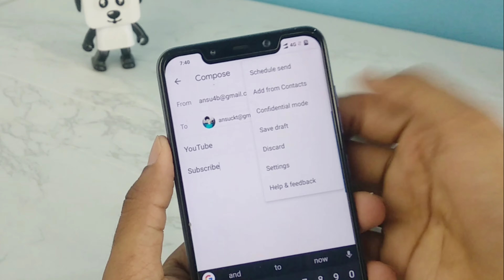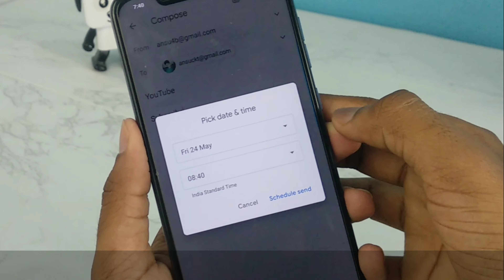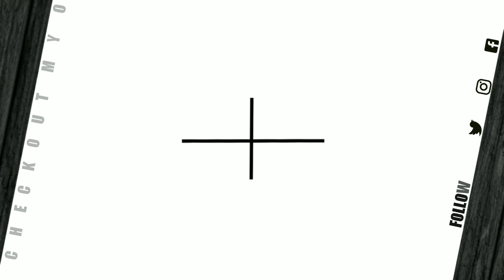Now You Can Schedule Emails on Gmail | Gmail New Feature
Few days ago Google added a new feature to Gmail app by which you can schedule Emails ...

50 inches Tripod

- Ansuman Behera